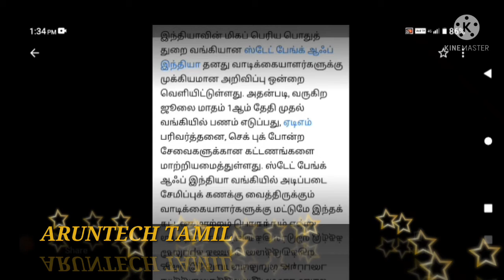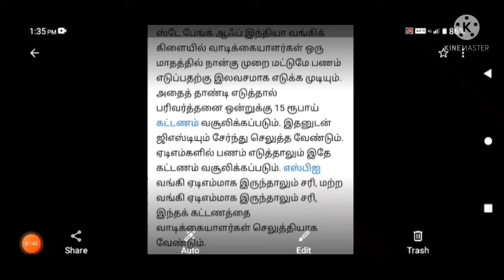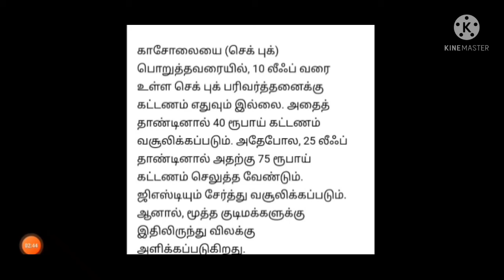SBI மீண்டும் ஒரு முக்கிய அறிவிப்பு/ SBI New Announcement July 2021 Tamil / ARUNTECH TAMIL